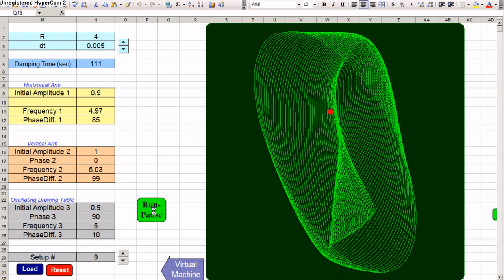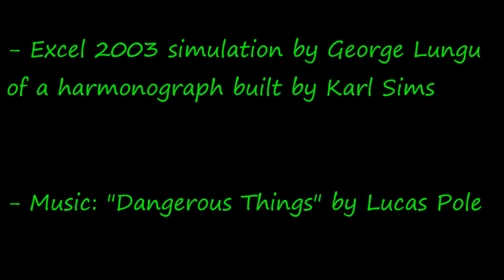Excel Animated Harmonograph Demo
This is a demo to an animated harmonograph model in excel.

nra, foot locker, champs, eastbay, end of the world, suzy favor hamilton, december 21 2012